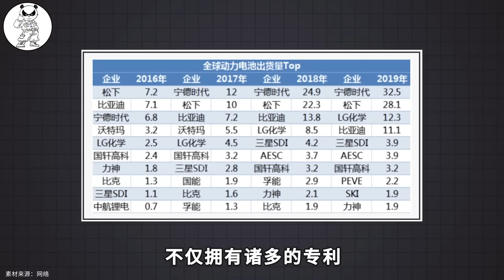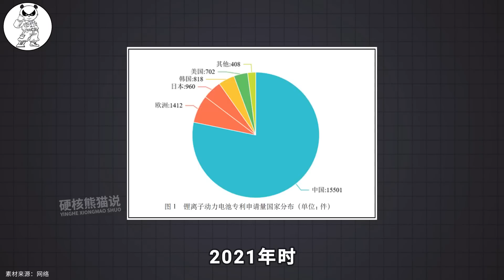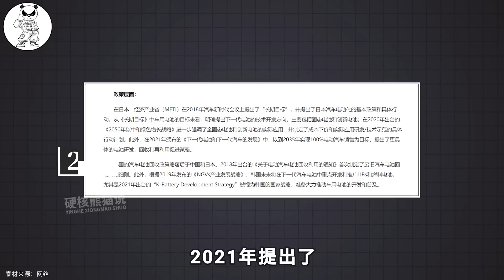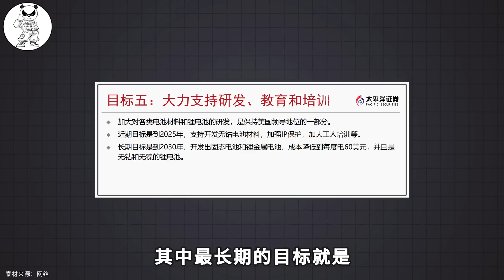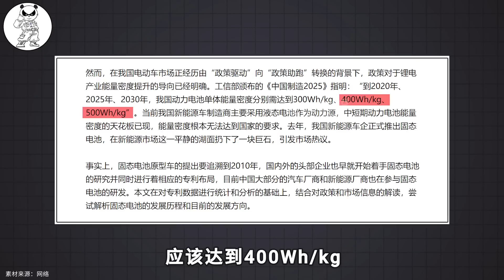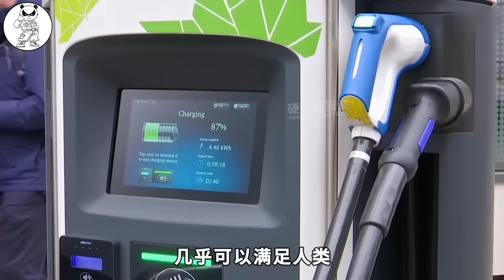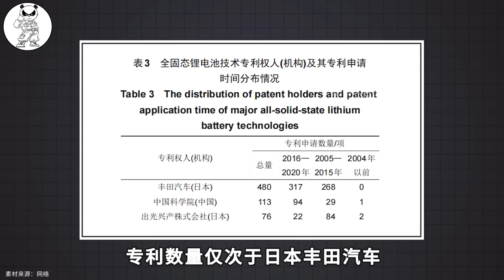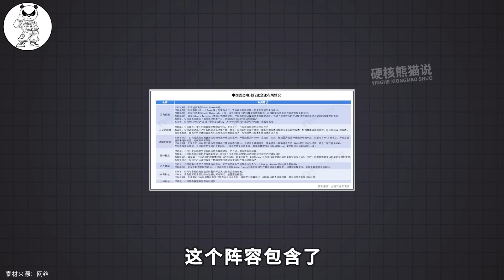欧美日押注固态电池，日本专利技术最多，中国要被弯道超车？